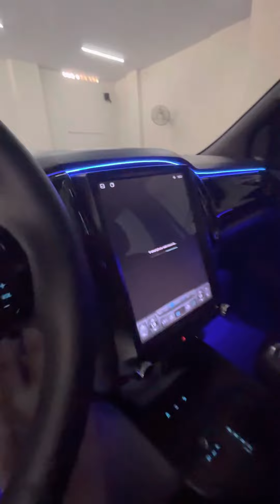Ford ranger com kit raptor